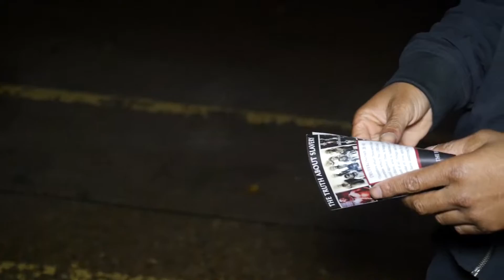Gabar-Ya-Ahla - Don't You Wanna Be Free